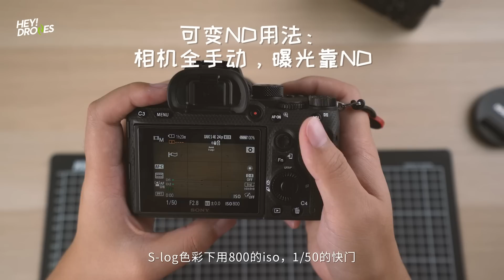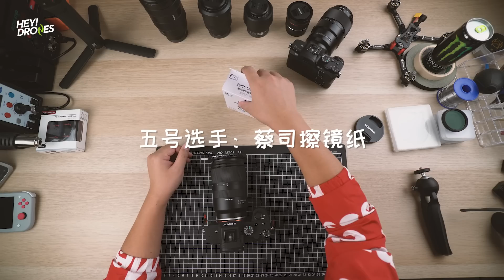简单好用的5个小配件，不到200块就能提升拍摄体验！